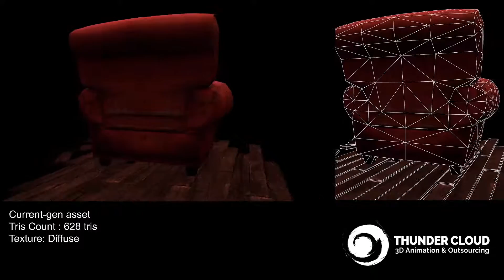currentGen asset Demo Thunder Cloud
Current-gen asset
Tris Count : 628 tris
Texture: Diffuse